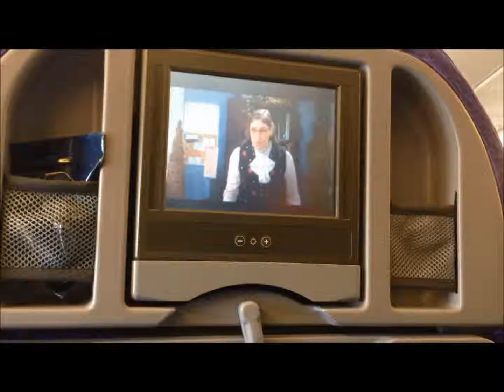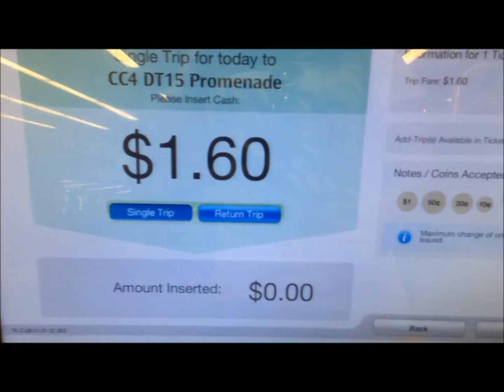TRAVEL VLOG : SINGAPORE!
This is my first time to go out of the country for a business trip, (and also my first time to make a video about it. so no haters please :))).

We had a lovely experience at Singapore! Can't wait to go back and bring my family!